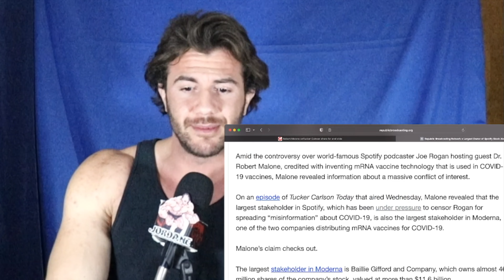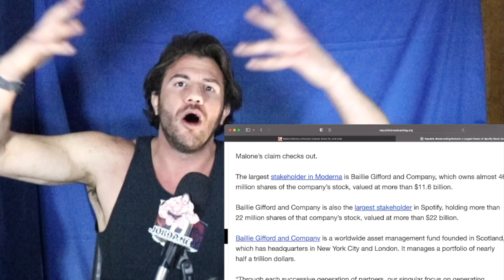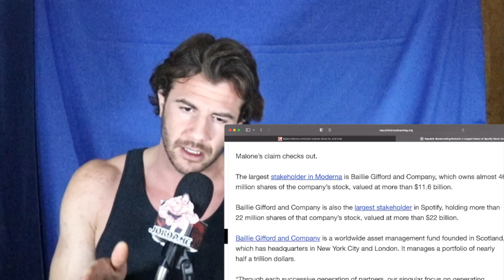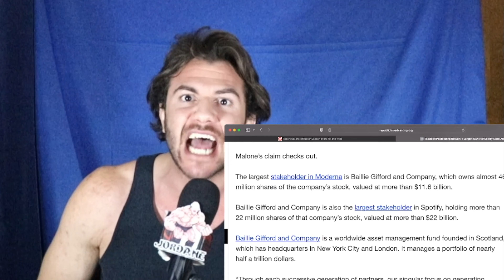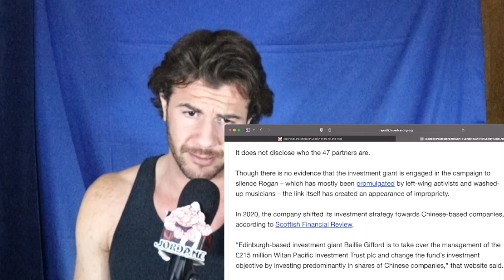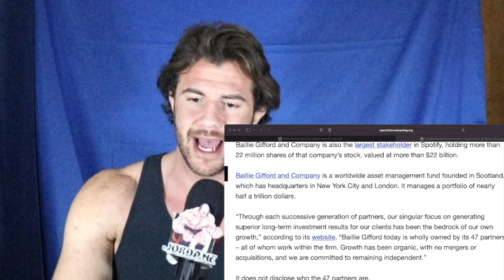Spotify and Moderna's Cute Connection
You always find the truth if you follow the money. There are some interesting connections between a lot of these companies out here. Including Spotify and Moderna.